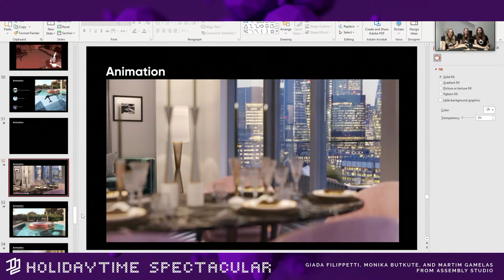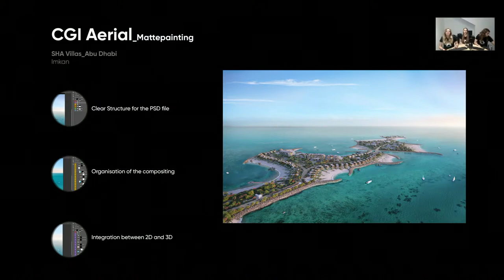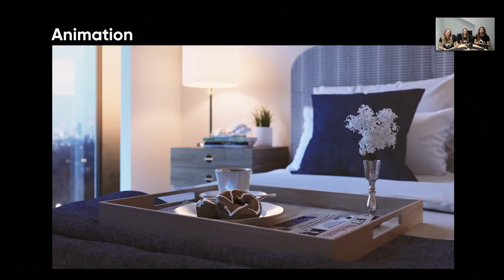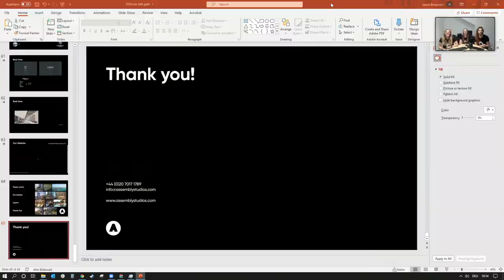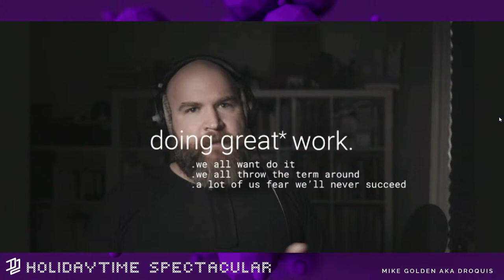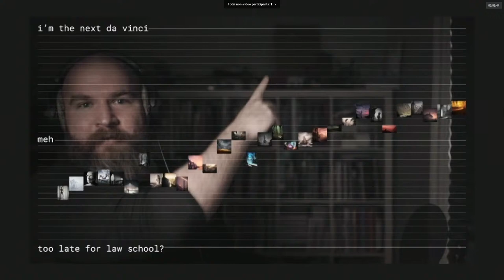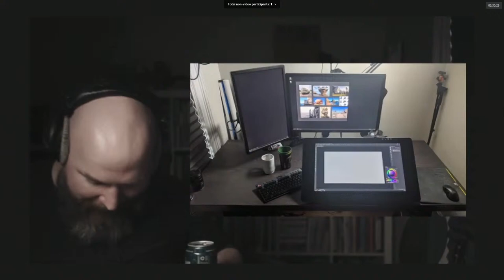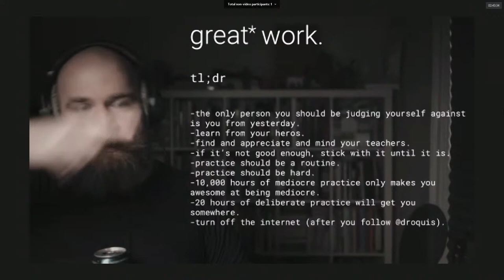Assembly Studios and Mike Golden aka Droquis - D2 Holidaytime Spectacular - Day One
Our gift to the community! Join the hosts Fabio and Jason along with first two invited speakers for Day One of this special event.

0:00 - Intro
8:09 - Assembly Studios - Giada Filippetti / Monika Butkute / Martim Gamelas
1:15:14 - Mike Golden aka Droquis

Jason Bergeron - @jhbergeron
Fabio Palvelli - @fabiopalvelli